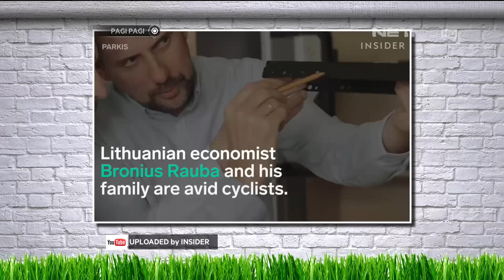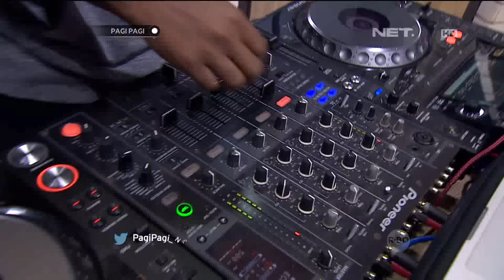Kristina Ngajak Andre dan Hesti Selfie Pakai Alat Penggaruk